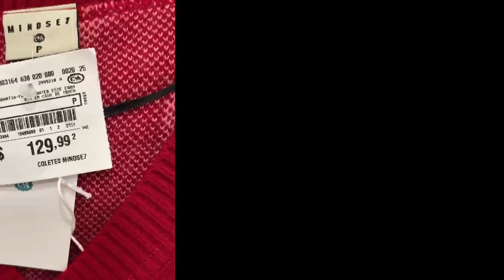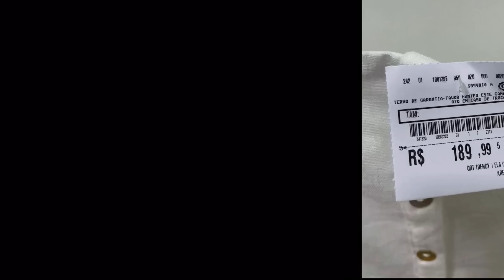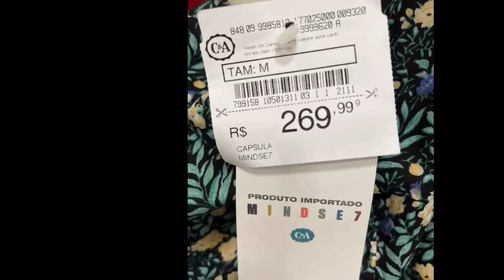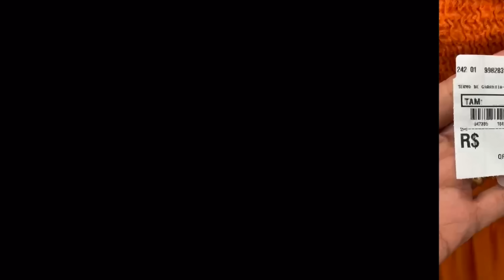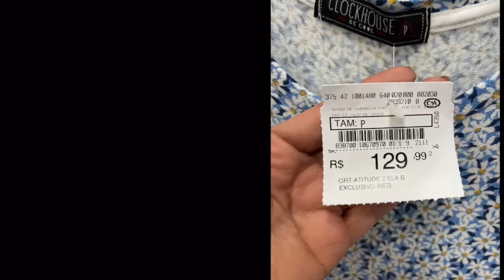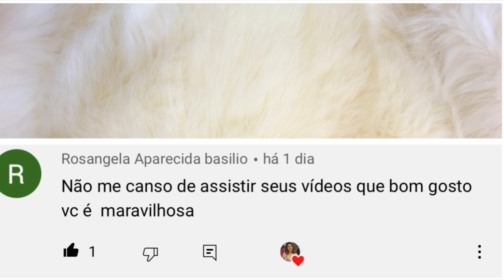LOOKS C&A LIIIINDOS - NOVIDADES E 10%OFF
Cupom  @EstiloRenner  : jucielebatista10
nas compras acima de R$ 150,00, em todos os produtos do hotsite.

Kimono usado na intro

Oiii gente! Tudo bem com vcs?
Hoje tem vídeo de looks no provador da C&A para vocês. Tendências, dicas de moda e vários looks lindos da coleção nova. Vídeo super completo feito com todo carinho para vocês.

❤️ Minhas medidas: Busto: 90cm / Cintura: 75cm / Quadril: 104cm / Altura: 1,64

❤️ Gravado no Rio Sul Shopping -RJ

Look 5
Vestido P (Só tinha o rosa)

looksnoprovadorec&a